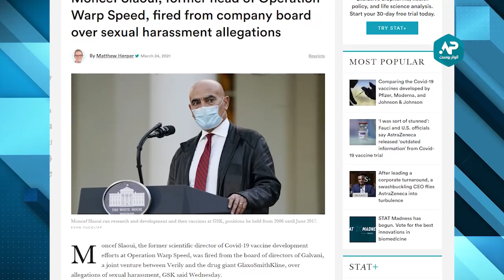عاجل.. توقيف المغربي منصف السلاوي بسبب التحرش الجنسي .. تفاصيل صادمة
توقيف المغربي منصف السلاوي بسبب التحرش الجنسي .. تفاصيل صادمة
moncef slaoui

© أنوار بوست و أنور بوست